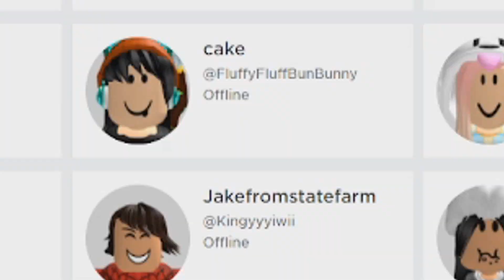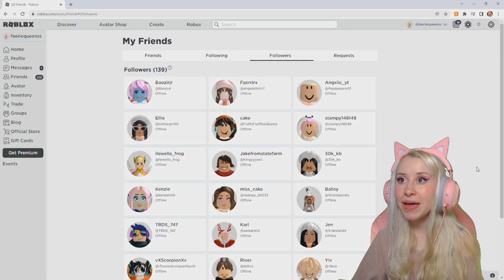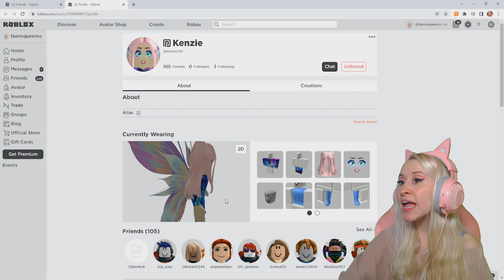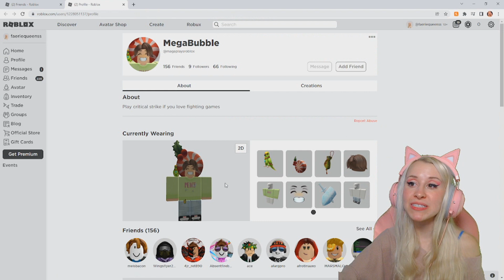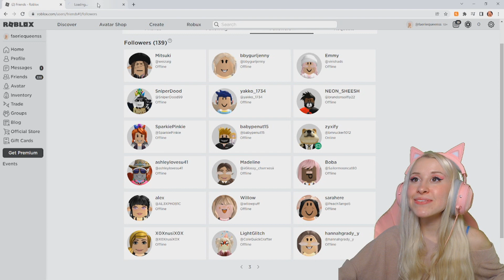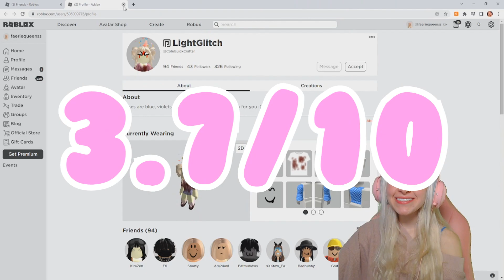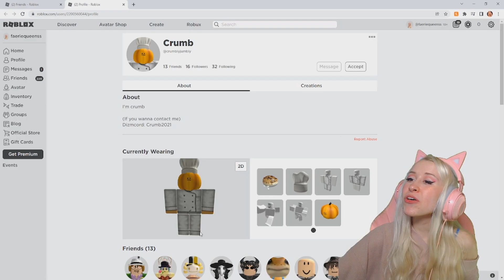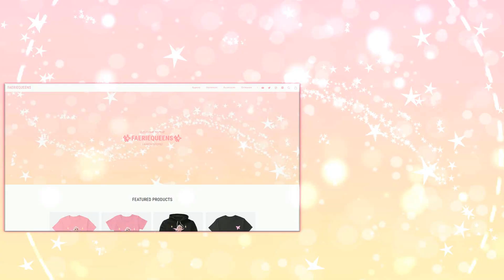ROASTING YOUR ROBLOX AVATARS!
DON'T HATE ME DON'T HATE ME DON'T HATE ME
today i roasted/rated my follower's roblox avatars. and here is how it went.

thanks for all of the support! enjoy content like this? be sure to leave a big thumbs up !